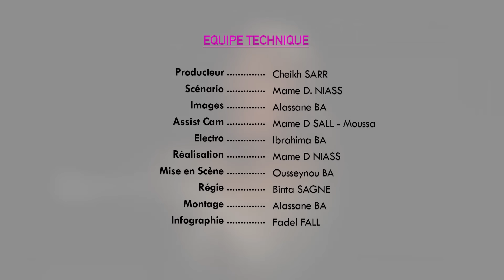AWO Bi - Episode 1 - Saison 3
Fournissez-vous les meilleures vidéos ici Madison, WI, États-Unis et Sénégal. Inscrivez-vous pour plus de vidéos amusantes !
VIRGINIE - SERIE - IDOLES - FAMILLES SENEGALAISE - KARMA - DOUMAN - SEN BESS - VALEURS - Fakelife- Dikonn - Coeur brises - babeel